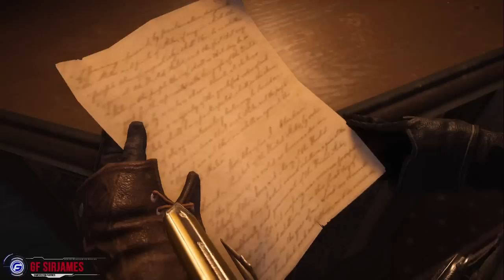Assassins Creed Syndicate Walkthrough Part 10 Playing it by Ear